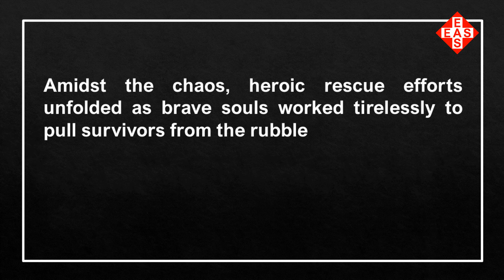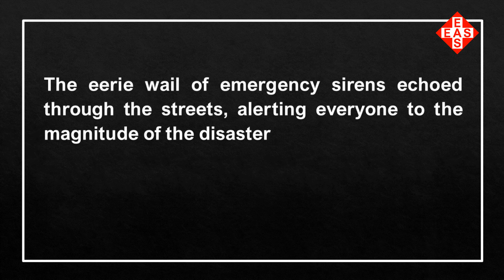EAS Alarm Plus - Armenia in 1990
In 1990, Armenia faced an unimaginable disaster - a catastrophic earthquake that left a profound mark on the nation's history. Join us in today's video as we delve into the historic emergency alert sounds of that fateful day. Witness the harrowing moments, the heroic rescue efforts, and the international aid that poured in. This video serves as a poignant reminder of Armenia's strength and resilience in the face of adversity.